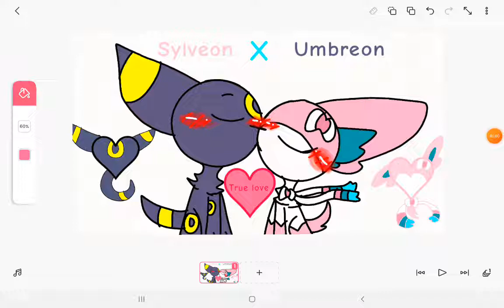Sylveon x umbreon